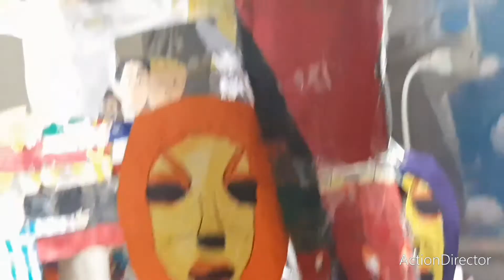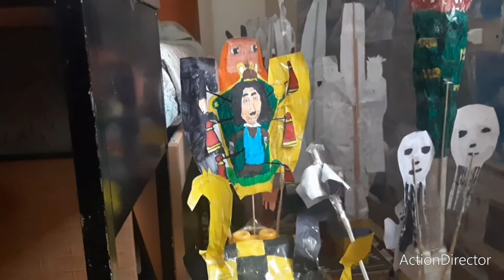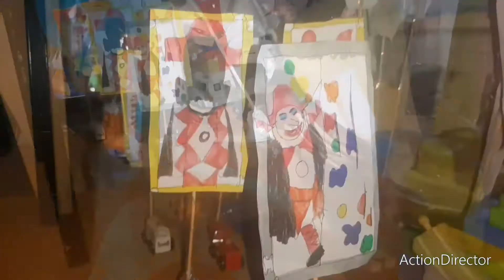Carnevale di Viareggio 2012 - Sintesi del 1°Corso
Ecco la Sintesi del 1°Corso Mascherato del Carnevale di Viareggio 2012 Fai da Te.